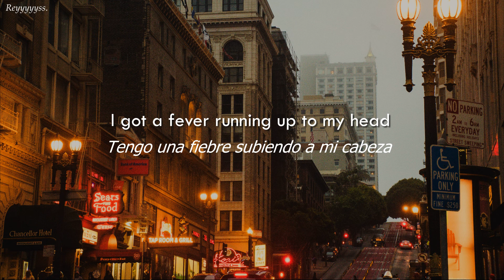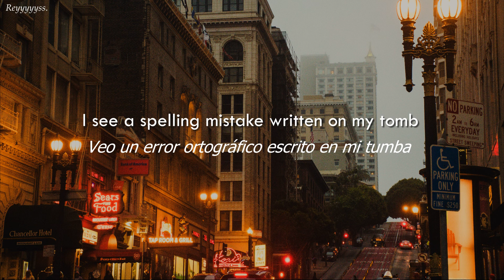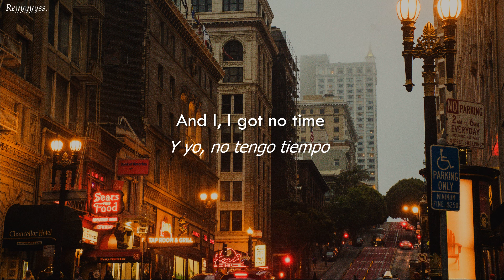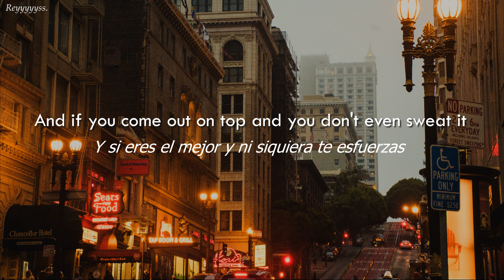|| Ten Tonnes – Better Than Me || (Sub. Español)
The rights to the song do not belong to me and have been previously modified for publication.

I am not the owner of this Song/Artwork